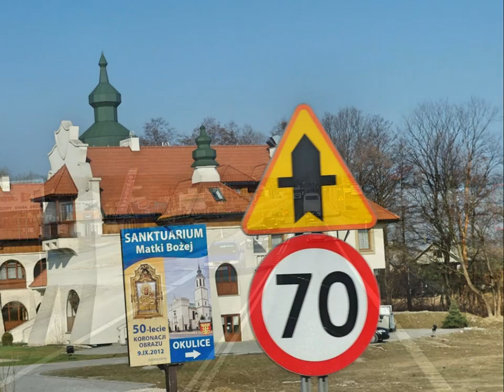Traditional piano - 2706 own composition